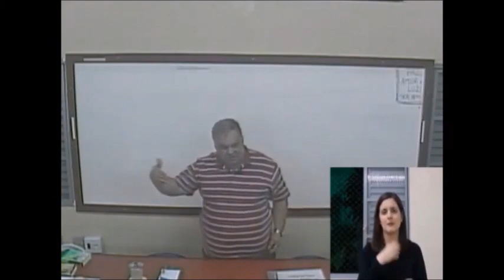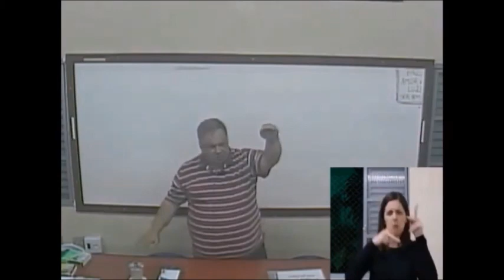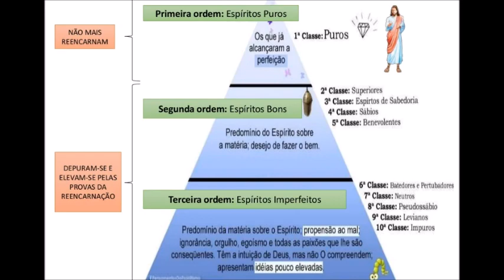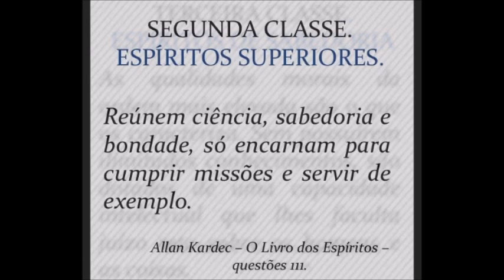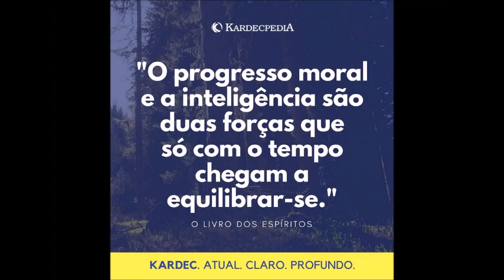Doutrina e Kardec ensinam: o Espírito Chico Xavier desenvolveu a asa intelectual antes da asa moral!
Porque Chico Xavier falava em Parábolas sobre a sua vida e a relação com Emmanuel? Leonardo Meireles
Grupo Espírita da Fé 16/7/2020
E o Chico desempenhou tão bem esse papel, porque é sincero, a humildade do Chico é sincera. E a gente associa a humildade do Chico com ignorância espiritual do Chico, o Chico como representante de Jesus à Terra tem essa noção profunda, vivencia isso no coração, e aí todo mundo acha que o Chico é um espírito bonzinho, mas não é tão inteligente assim.
Esse povo não leu a questão 780, A, de “O Livro dos Espíritos” que diz que a intelectualidade surge primeiro, e a moralidade depois, primeiro desenvolva a inteligência para depois desenvolver o lado moral. Se todos nós entendermos que o Chico tem a asa da moralidade profundamente desenvolvida, somos obrigados a entender que ele tem a asa da intelectualidade muito mais desenvolvida.
Mas ninguém pensa nisso! Por que a humildade do Chico nos contagia, e nós associamos os poderosos da Terra a ter grito, imposição pela força, pelo poder ou somente pelo intelecto. E Chico vem trazer, que Allan Kardec coloca, ele próprio desenvolvimento intelecto-moral, que é o homem do futuro.